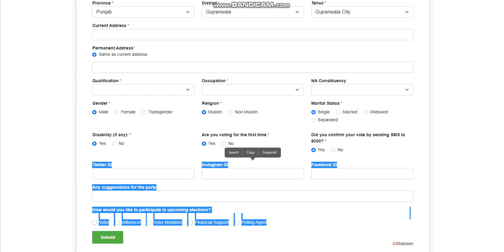PTI Imran Khan Important Video Message | Tiger Force First Phase | Breaking Newss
PTI Imran Khan Important Video Message | Tiger Force First Phase | Breaking News, Khan launches Tiger Force website,Imran Khan Message to Youngsters | News Headlines at 1 PM | Tiger Force Join,How To Register PM Tiger Force With And With App.